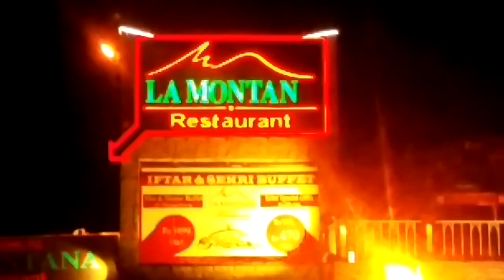^_____^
Margallas National Park ( Himalyan grona - Islamabad & KPK ) @ Islamabad The Beautiful ( Federal Capital, Founded by Field Marshal Mohammed Ayub Khan )/ Khyber Pashtun Khwa aka Afghania ( KPK )

Instagram.com/AdventureNorthernPakistan
Flickr.com/KhanKhattak